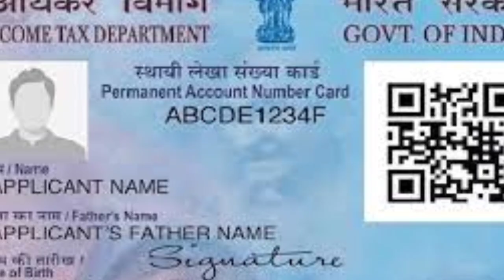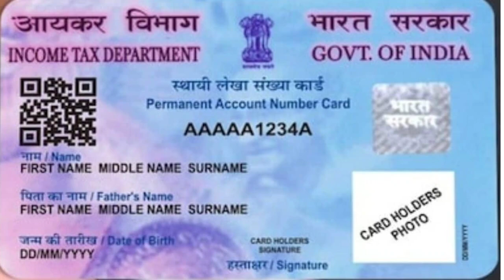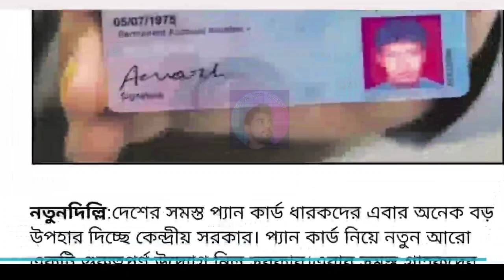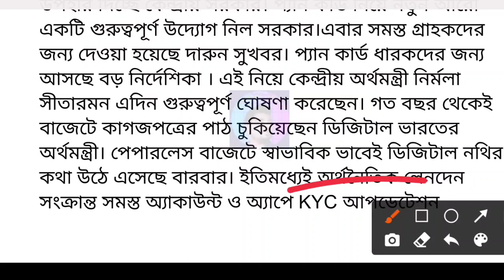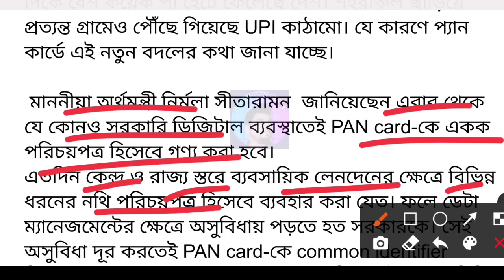Good news for Pan card | Pan Card holder big update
pancard,
pancard new update,
prakolpo bhandar,
bk earn tech,
Pan card is your business identity,
Now your pan card is buisness identity,
Budget 2023 pan card news,
aadhar and pan link,
pan card new update budget 2023,
প্যান কার্ড,
প্যান কার্ড হলো পরিচয়পত্র,
ব্যাবসার কাজে প্যান কার্ড,
প্যান কার্ড আধার কার্ড লিংক,
today news, today bangla news,